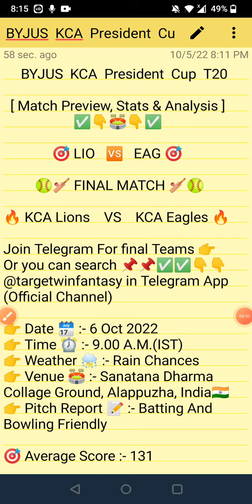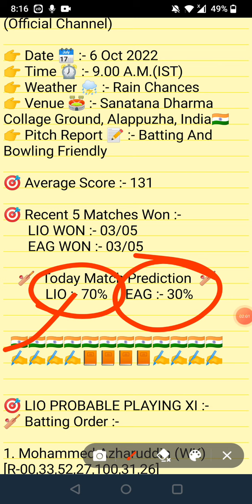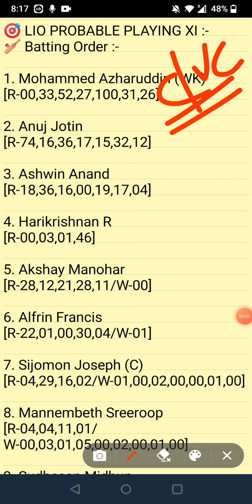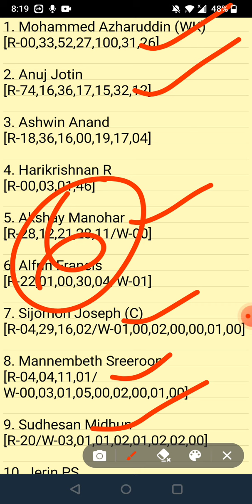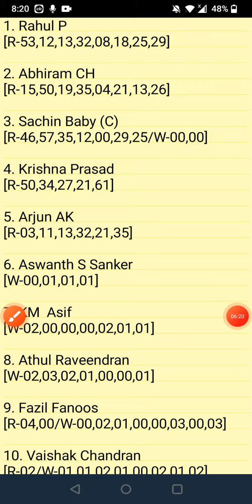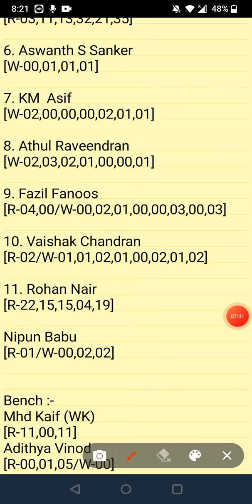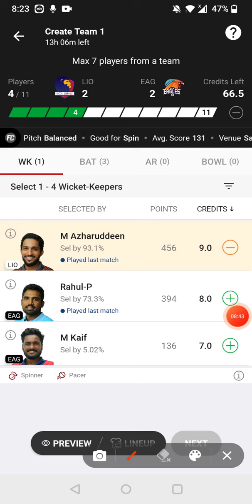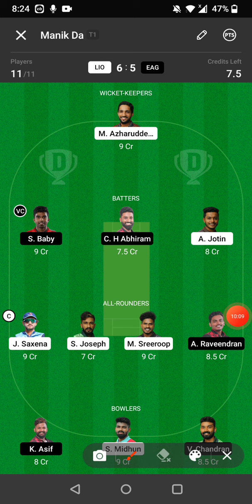LIO VS EAG DREAM11 TEAM | KCA T20 PRESIDENT CUP | FINAL MATCH | FULL STATS | DREAM11 GL & SL TEAM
1.This analysis is based on my understanding, knowledge and instinct. While selecting your team, consider the points mentioned and make your own decision.

2.Dream11 takes great care to comply with all central and state legislation in India to ensure that users are fully protected.Dream11 constitue a 'game of mere risk, which makes the dream11 game exempt from the provisions of the Public Gambling Act, 1867(PGA) Dream11 is a legitimate business activity protected under article 19(Dg)of the constitution of India.'

3.''This game involves an element of financial risk and may be addictive, please play responsibly and at your own risk."